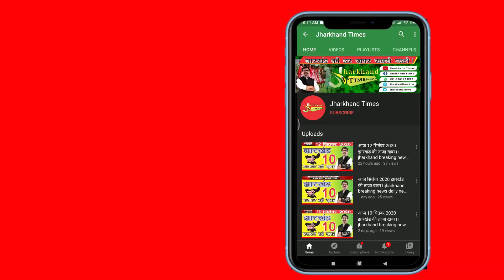Jharkhand Times : धनबाद में मानवता शर्मसार: SNMMCH में भर्ती अर्ध विक्षिप्त युवती के साथ गैंगरेप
धनबाद में मानवता शर्मसार, SNMMCH में भर्ती अर्ध विक्षिप्त युवती के साथ गैंगरेप, एक हिरासत में; दूसरा आरोपी एंबुलेंस ड्राइवर फरार